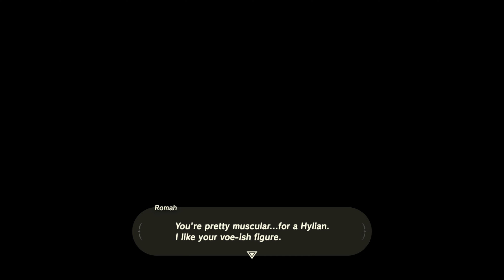Gra! | The Legend of Zelda: Breath of the Wild #85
Please refrain from posting spoilers or offering unsolicited gameplay advice in the comments.

"The Legend of Zelda: Breath of the Wild" is a groundbreaking action-adventure game set in an expansive open world. Players take on the role of Link, embarking on a quest of exploration and discovery across vast landscapes. With non-linear gameplay and dynamic interactions, the game offers an immersive experience that captivates players with its stunning visuals and innovative gameplay.